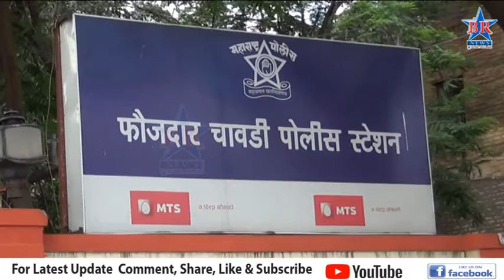बेकायदेशीरपणे चालणाऱ्या कुंटणखान्यावर पोलिसांची कारवाई..